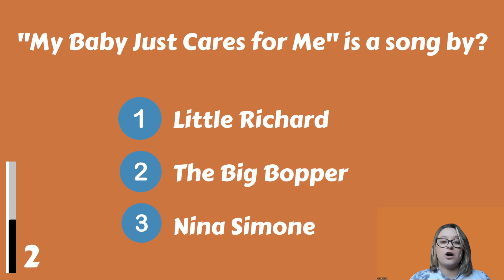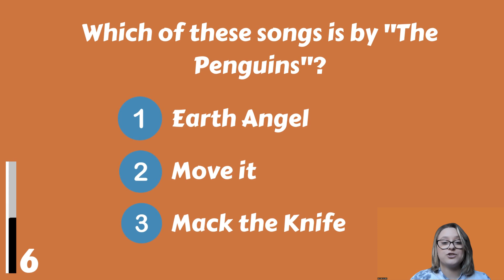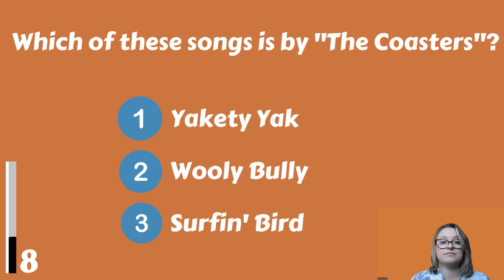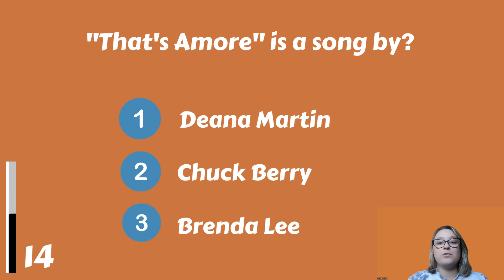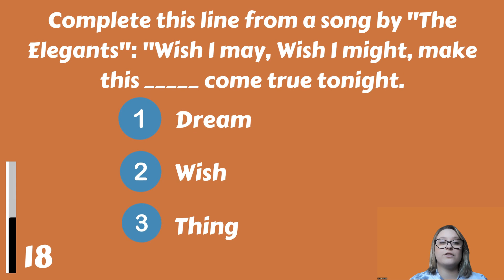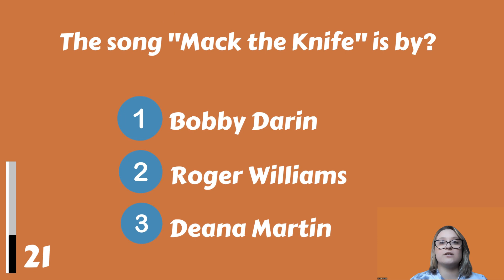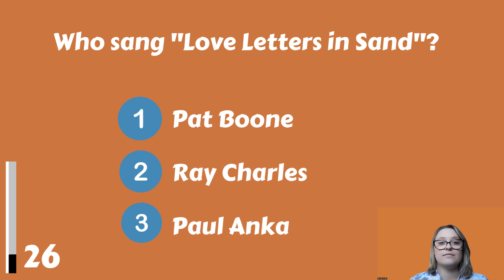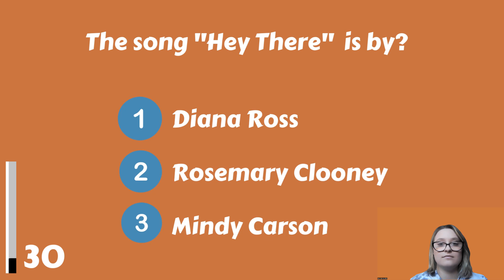Who Sang These 1950s Songs?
In this 1950s songs quiz, you'll have the chance to test your knowledge of some of the most popular songs of the decade.

Can you name the singer of the song 'Banana Boat'? How about the title track of Patsy Cline? If you can answer these questions, you're well on your way to being a 1950s music expert!